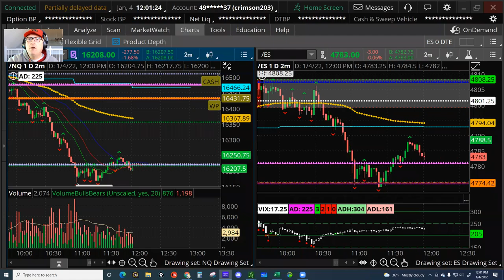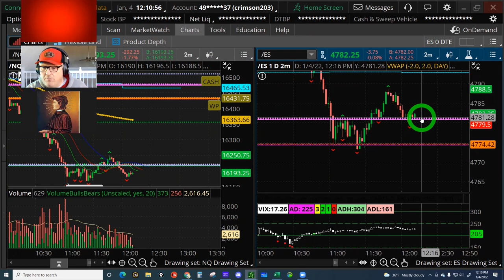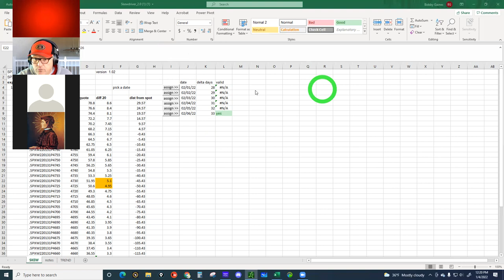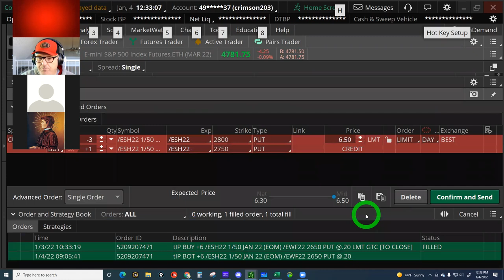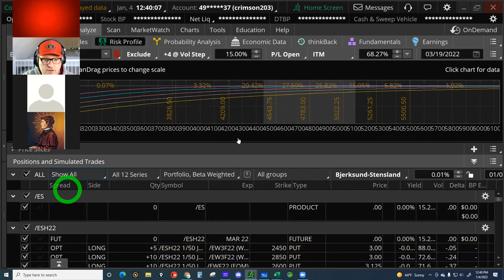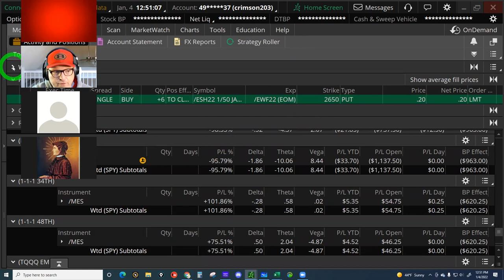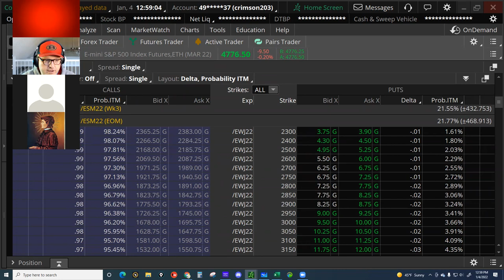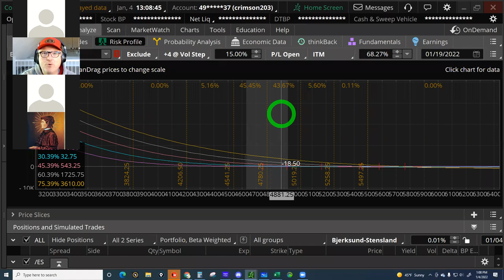I'M BEING SUED FOR TEACHING YOU THE SWEET BOBBY HEDGE!